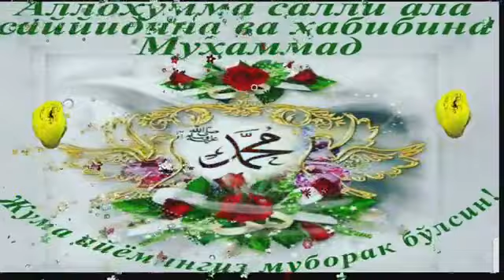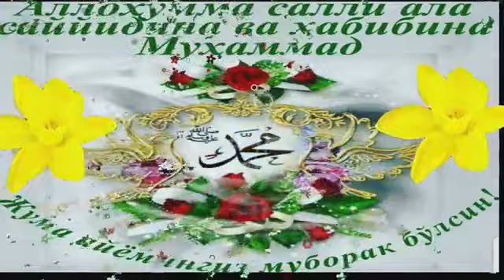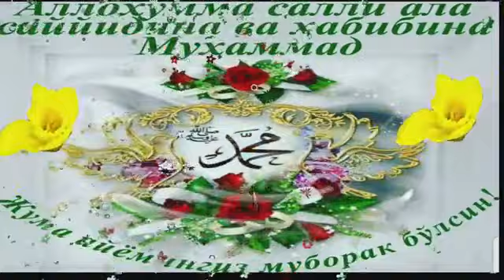Xabiba otinoyi maʼruzalari